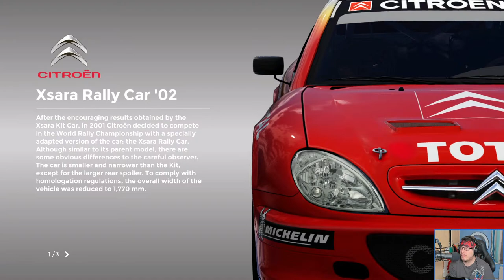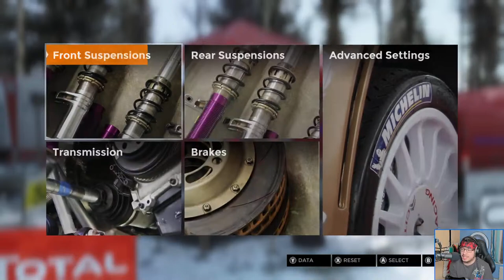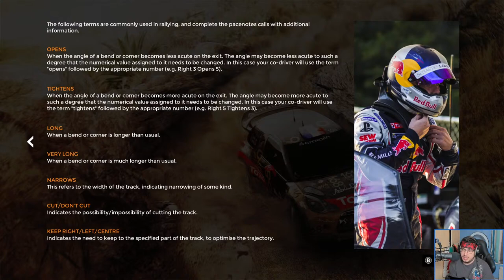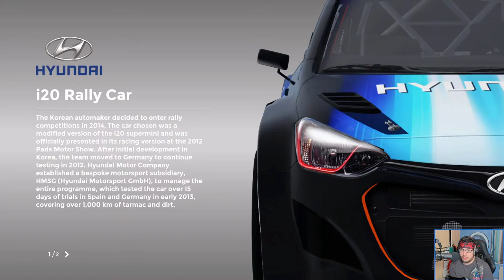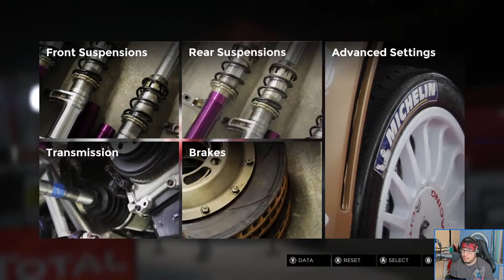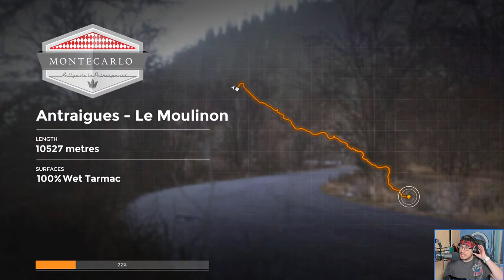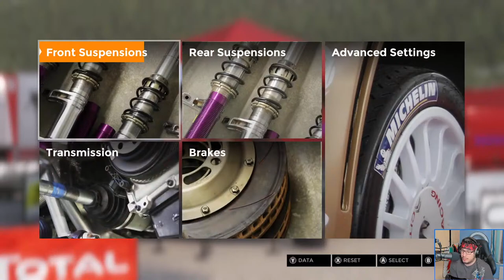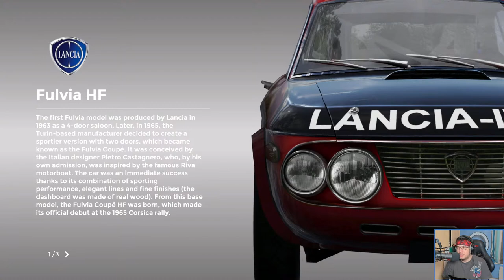Seb Loeb Rally Evo | Career Mode: Keeping Focus (Part 12)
It's onto the new millennium as we check out more iconic cars.

End Music: "Hangs Up (Want You)" by Otis McDonald from the Youtube Music Library